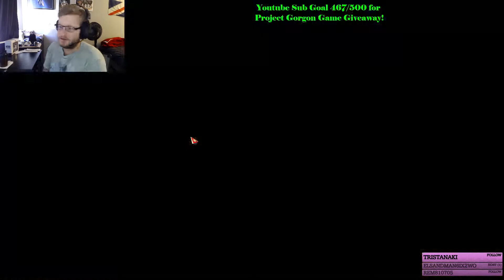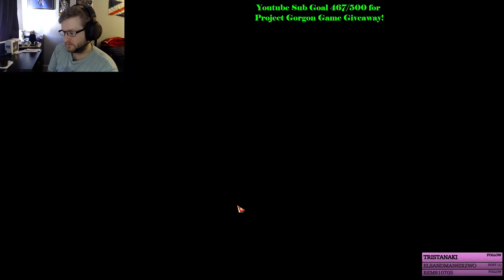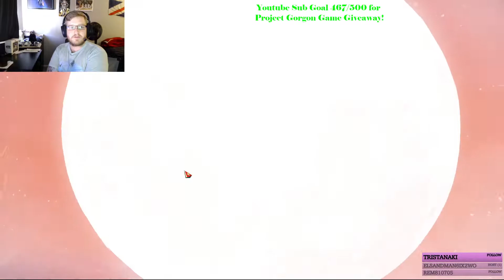Lost Ark Early Release Wardancer Intro Gameplay | Basic Training and Intro Cinematic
Going to be making a bunch more including content from other games!